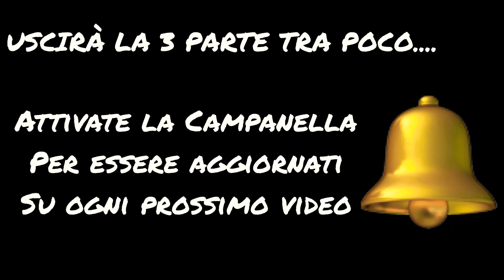NUOVO MEMBRO della CREW?! #2